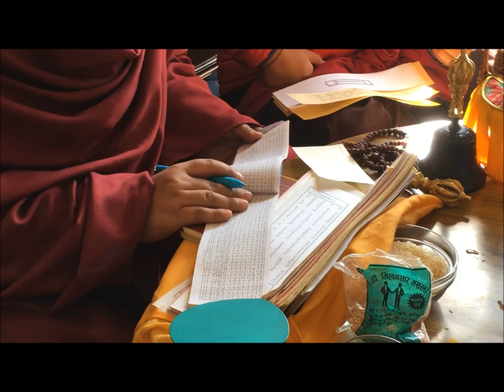The Time of Announcing New Name ドルジェ・ナムギャル君・命名式１ 2017年01月16日